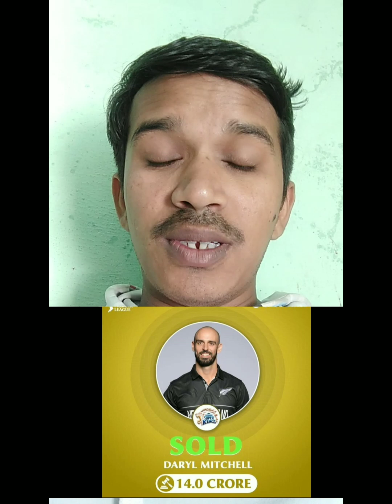IPL mini auction 2024#mitchel Starc🔥🔥🙏24.75 cr for kkr